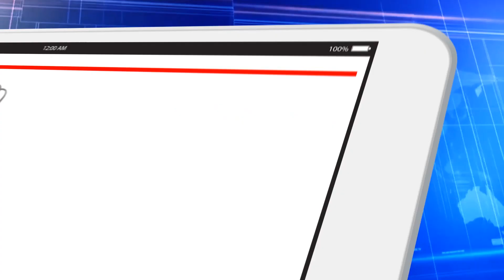Plantão Star Trek: Lower Decks, 1º Episódio da 4ª Temporada - Nova News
Capitão Fernando Afonso comenta a ficha técnica  sem spoliers do primeiro episódio da quarta temporada de Star Trek Lower Decks, Twovix, que está no Brasil pela Paramount Plus.